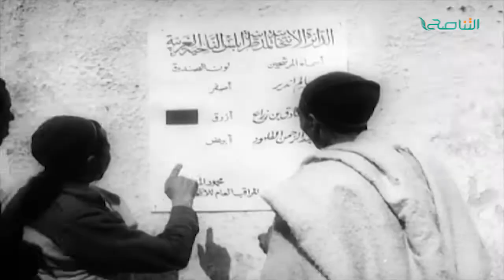تقرير - حوار المساء | لـيبيــــا بــين الاستقلال وواقع الحال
تقرير - حوار المساء |  لـيبيــــا بــين الاستقلال وواقع الحال | 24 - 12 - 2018

ــــــــــــــــــــــــــــــــــــــــــــــــــــــــــــــــــــــــــ
ــــــــــــــــــــــــــــــــــــــــــــــــــــــــــــــــــــــــــ
يمكنكم تحميل تطبيقنا TANASUH TV على الهواتف الذكية:
ــــــــــــــــــــــــــــــــــــــــــــــــــــــــــــــــــــــــــ
التناصح